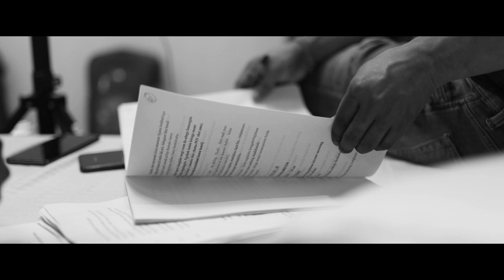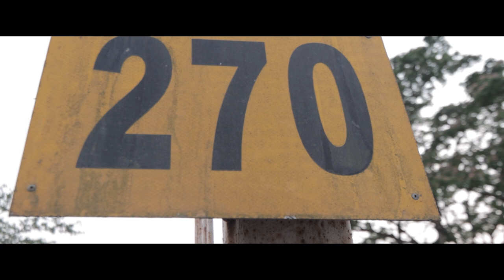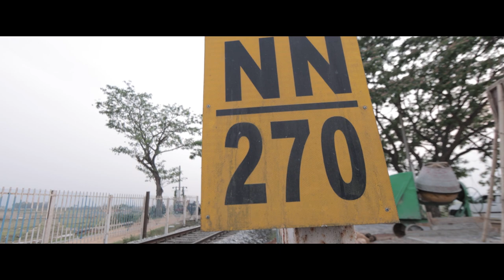TAXI DA THOIBI making & deleted scenes ll official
NFM STUDIO PRESENTS
TAXI da THOIBI
Featuring : KHABA  SOMA  ROSHAN  SURAJ  MILAN  PREM SHARMA  JHONSON  EDHOU  MANGOLJAO etc.

DIRECTOR AJIT NINGTHOUJA
CINEMATOGRAPHY : AB CHAND
MAKE-UP NAOTON LONGJAM
ASST.MAKE -UP THOI
PRODUCTION MANAGER LENDLE HEMAM
ASST.EDITOR ABOO NGANGOM
EDITOR HEMJIT LAI
LIGHT BROJEN
COSTUME SANDIP KANGUJAM
MUSIC RHYTHM THIYAM
SINGER SORRI SENJAM,LOKEN
ASST.DOP TINGKU SH
CO-PRODUCER MR.SANJOY (SOCIAL WORKER)
 PRODUCER  NILADHWAJA CHINGSHUBAM